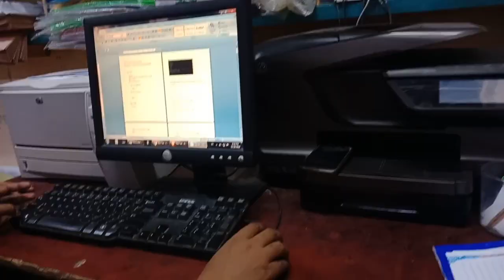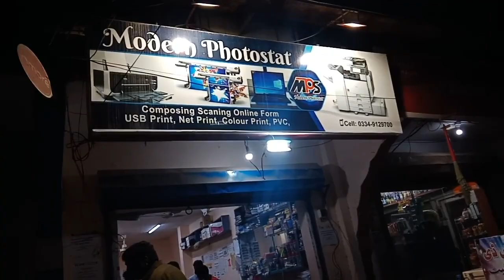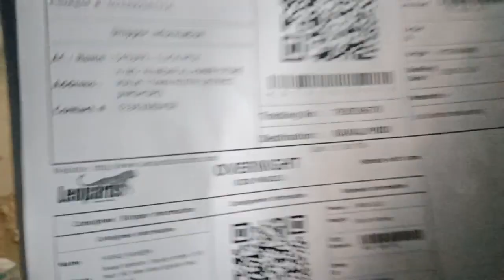Kya Bolti Public | Vlog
vlog4explore

    asharbaloch08

    Vlog 4 Explore

    Ashar Baloch

kia bolti public

kiya bolti public

kia bolti public machayengy

machayengy

hyderabadi vlogger

vlog

vlog 4 explore

leopard office

leopard

print

kia bolti public emiway bantai

emiway bantai

emiway

bantai

machayengy song

song

kia bolti public vlog

sardi or kam

rat or kam

print leopards

hyderabad night life

hyderabad ki raat

hyd vlog

hyd vlogger

vlog video

ashar baloch

vlogging

dost or kaam

maloom hai na

bantai

parcel

kia bolti public

kiya bolti public

machayengy

hyderabadi vlogger

vlog

vlog 4 explore

leopard office

leopard

print

emiway bantai

emiway

bantai

machayengy song

song

sardi or kam

rat or kam

print leopards

hyderabad night life

hyderabad ki raat

hyd vlog

hyd vlogger

vlog video

ashar baloch

vlogging

dost or kaam

maloom hai na

bantai

parcel

kia bolti public

kiya bolti public

machayengy

hyderabadi vlogger

vlog

vlog 4 explore

leopard office

leopard

print

emiway bantai

emiway

bantai

machayengy song

song

sardi or kam

rat or kam

print leopards

hyderabad night life

hyderabad ki raat

hyd vlog

hyd vlogger

vlog video

ashar baloch

vlogging

dost or kaam

maloom hai na

bantai

parcel